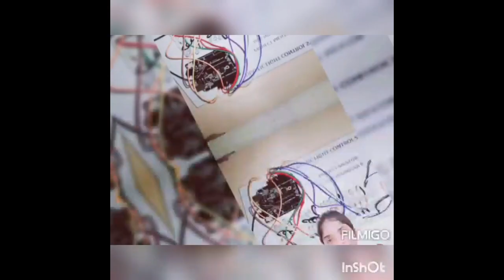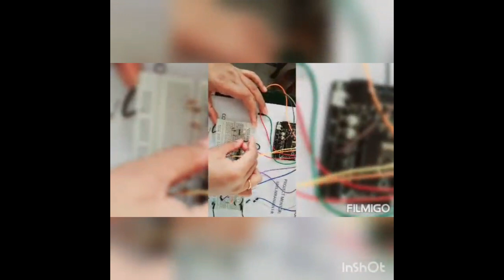TRAFFIC LIGHT CONTROL SYSTEM | FXEC-ECE-TSD-019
The Francis Xavier Engineering College popularly known as FX Engineering College, was established in the year 2000 with the vision to empower budding engineers in technical and entrepreneurial training and to contribute to the socio-economic augmentation of the nation.
The college is full of opportunities where students' talents can thrive and it systematically transforms a graduate to a future ready professional. The institution is open to the exchange of ideas, where discovery, creativity, and personal and professional development can flourish. It is a responsive, student-oriented institution that is committed to the creation, dissemination, and acquisition of knowledge through teaching, research and service.